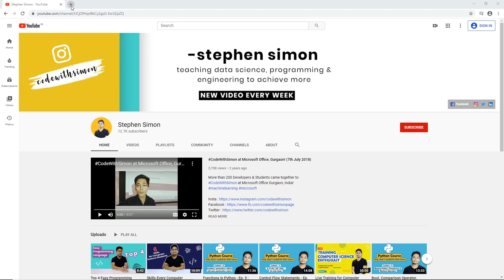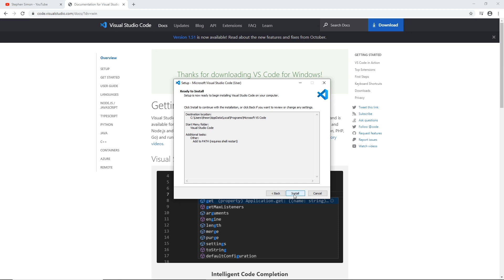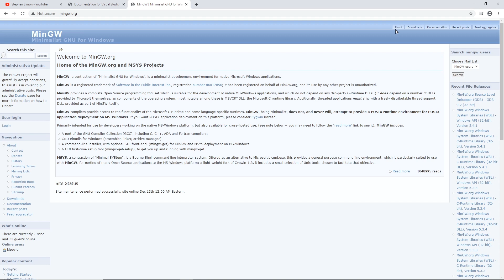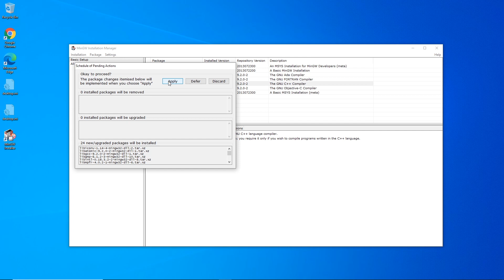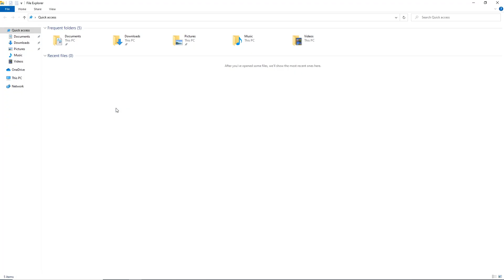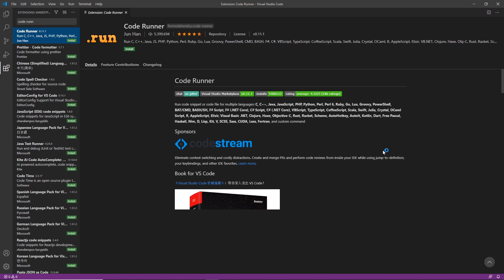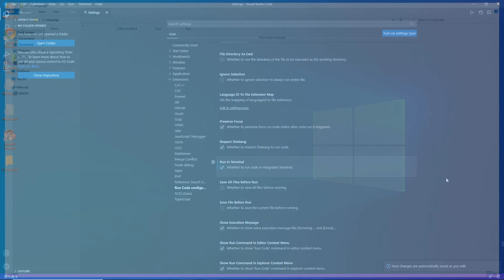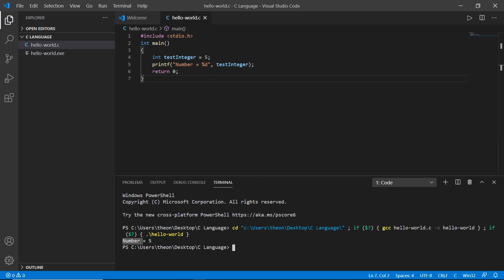[Hindi] Install and Configure C and C++ for Visual Studio Code || Stephen SIMON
Is step by step video mein hum sikenge ki kaise aap visual studio code mine  C and C++ k programs ko run kr skte ho.

Lgta hai migw ki website ab change ho gai hai, Ek bar ye try kro

Time Codes
0:00 - What are we going to learn today
0:20 - Download and Install Visual Studio Code
2:40 - Download, Install and Configure MinGW
6:52 - Install VS Code Extensions for C and C++
8:00 - Configure VS Code Terminal
8:43 - Run Sample Program
10:13 - What's Next?